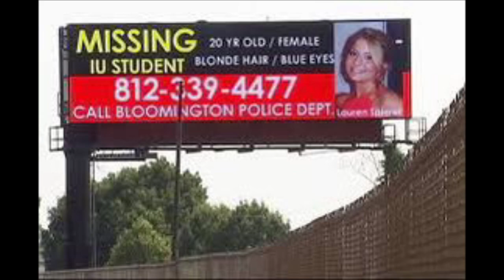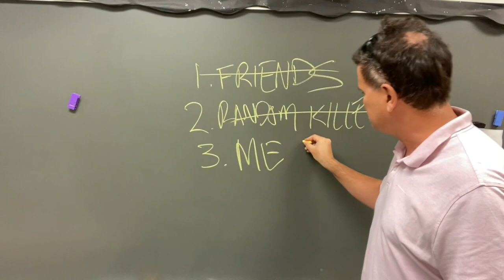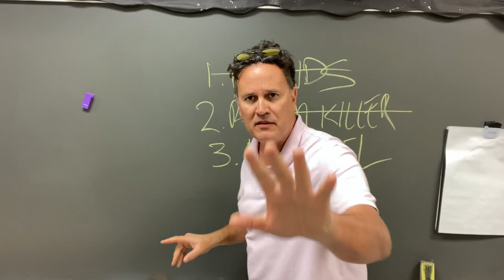Lauren Spierer: Indiana University's Greatest Unsolved Mystery!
In 2011, Indiana University student Lauren Spierer vanishes from the streets of downtown Bloomington Indiana.  Over a decade later, her fate remains a mystery.